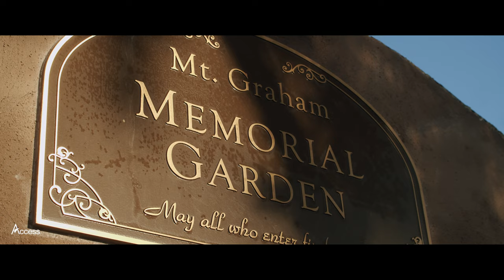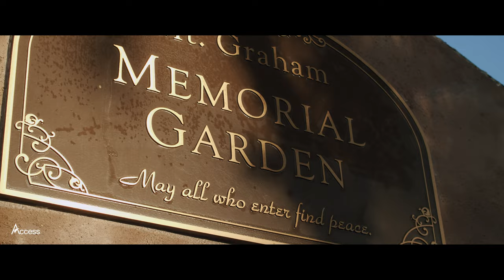An Access EFM Success Story | Mt. Graham Regional Medical Center - Safford AZ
Mount Graham Regional Medical Center in Safford, Arizona is a critical access hospital that prioritizes the needs of its community and is filled with passionate people dedicated to providing excellent care. The center recently partnered with Access eForms to revolutionize their registration process and improve care for incoming patients. After working with an existing eForms vendor who provided poor service and support, they chose accessefm as their preferred solution.

The staff at Mount Graham have been pleased with the streamlined processes Access eForms offers. Registration staff are now able to quickly and accurately capture data from incoming patients, ensuring that all information is recorded correctly and improving accuracy. Additionally, Access eForms solutions allow registration staff to easily access patientrecords , making it easier for them to provide personalized service.

Mount Graham's team has been impressed by the stellar support they've received from Access' customer success team. By switching to Access eForms solutions, the hospital was able to replace paperwork with electronic forms which not only sped up the registration process but allowed them to better greet their incoming patients with more attention and care. Through this collaboration Mount Graham Regional Medical Center is creating a more seamless experience for both staff and patients alike during the registration process that helps create a positive impression of the healthcare provider and ensures that each patient feels welcomed and valued.

Hear from Sergio Herrera - PatientAdmissions Representative, Krista Quinonez - Admissions Manager, Justin Millar - IT Director & Security Manager, Julie Johnson – HIM Director/HIPAA Privacy Officer on how Access eForms has made their jobs easier by increasing healthcareefficiency at every step of registration.

SEE OUR LIVE DEMO ON DEMAND
Learn About Access' Mobile Patient eSignature Platform "Focus"

FREE RESOURCES & EBOOKS
Hospital Patient eSignature Technology & Healthcare Administration Resources eBook

Enterprise Patient eSignature Strategy Guide eBook
Tablets & Peripherals Playbook for Healthcare eBook
5 Ways to Improve Patient Satisfaction in the Surgical Suite eBook